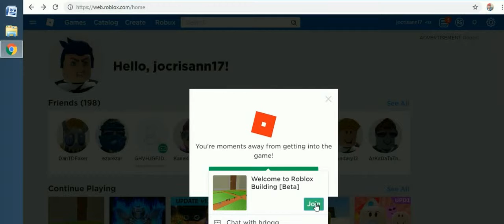roblox april edition -30